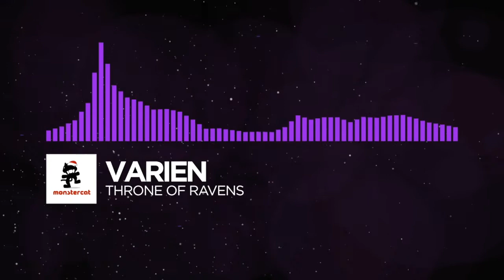The Monstercat Zoo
This is what happens when you run low on ideas. Seriously, this is among the stupidest things I've put on YouTube.